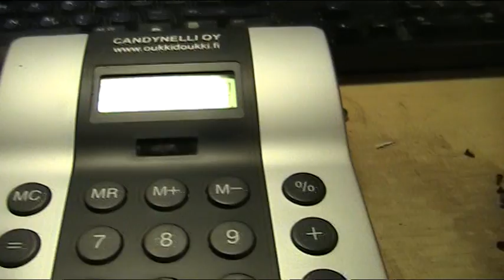Laskin Lensi Seinään.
kyllä 15 min riitti 2€ laskimesta..